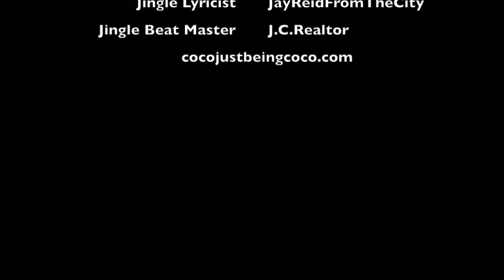Audition Day for Director : Coco Just Being Coco: Season 4 Episode 3